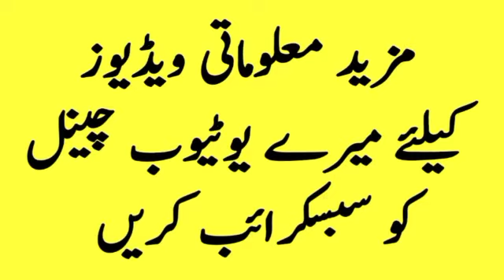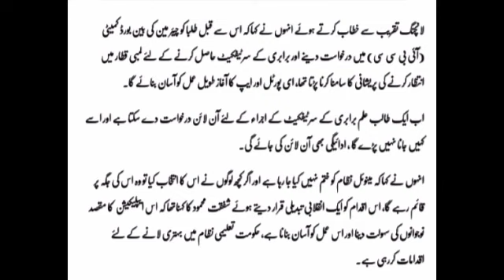Online Issuance of Educational Certificates through Mobile Application IBCC's E Portal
Good News for Students of Pakistan

Federal Education Minister Shafqat Mehmood Launched New Mobile Application named IBBC E Portal for applying online application and issuance of online educational certificate